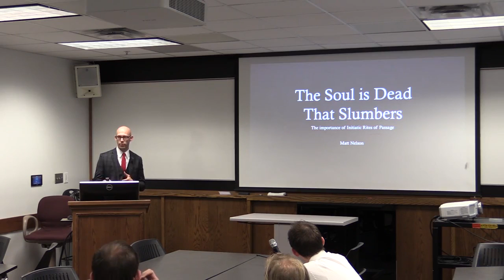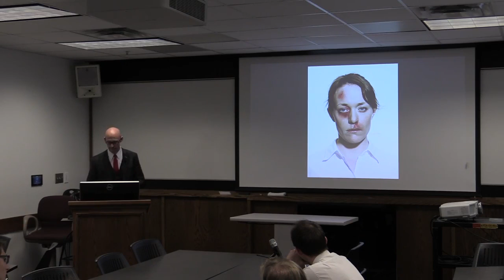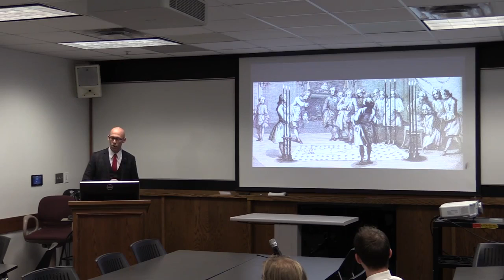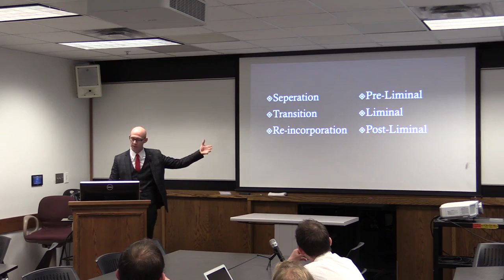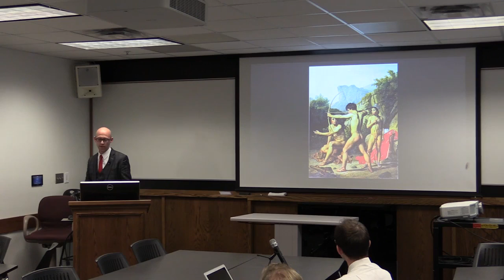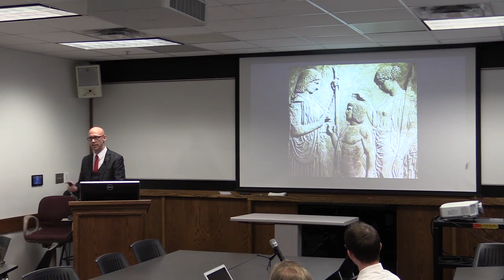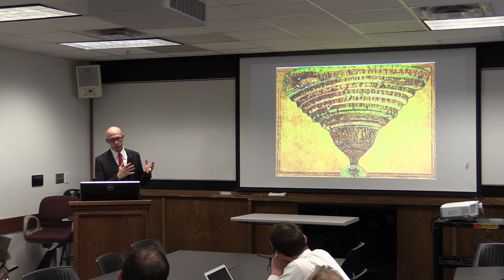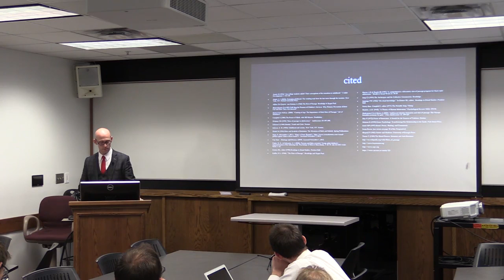IP&T Seminar - 2017/3/22 - Matt Nelson